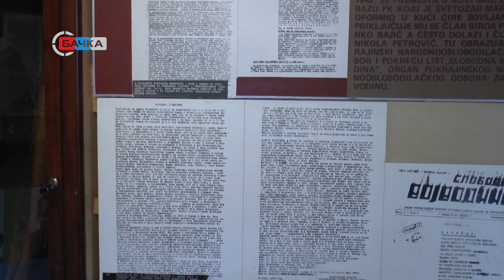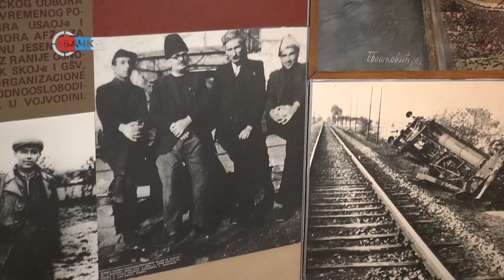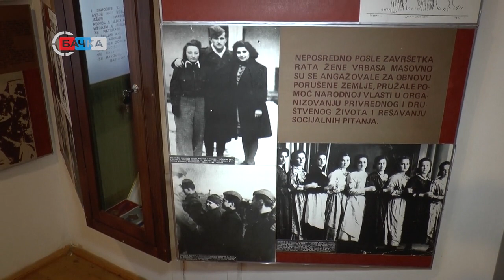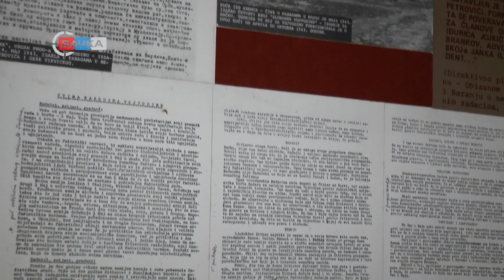14 02 2023 Antifašistički pokret u Vrbasu